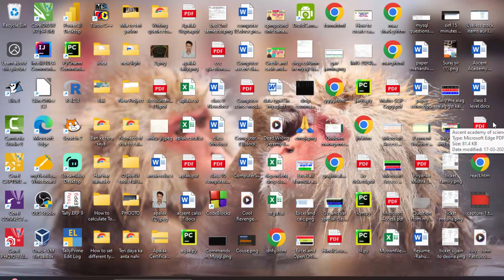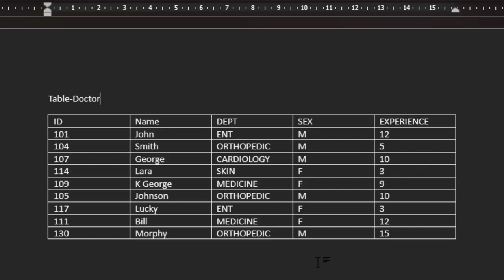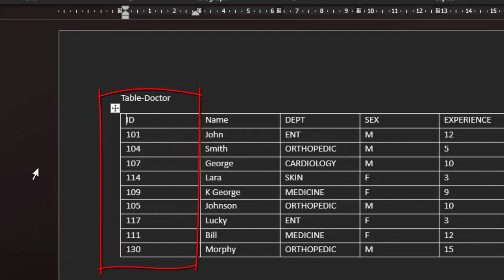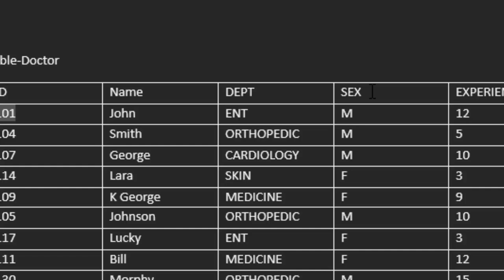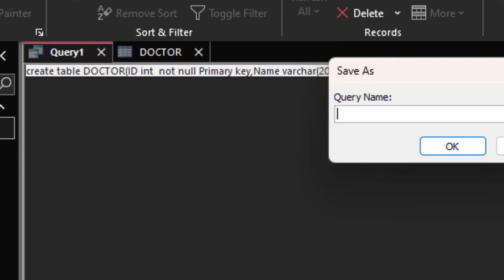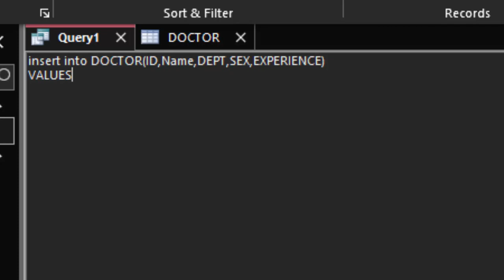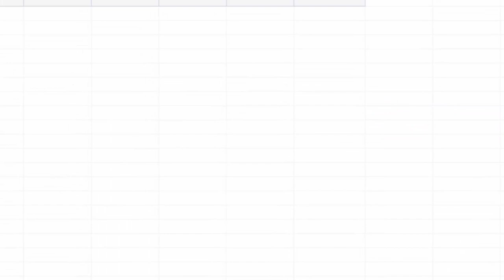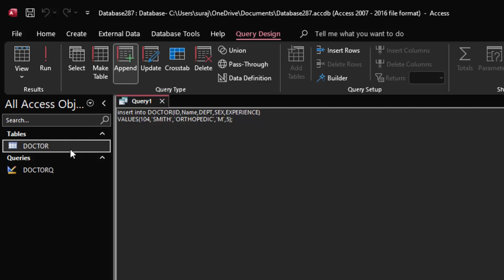SQL for beginners in Ms Access@COMPUTEREXCELSOLUTION